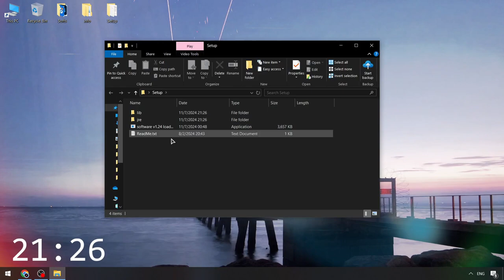KRNL Cheats Menu Roblox [2024] | KRNL Script Menu [NEW] | KRNL Executor BEST Byfron Bypass FREE